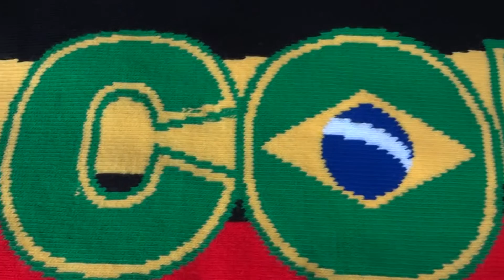Dominique Show Dominique d'Onofrio Les Diables Rouges au Mundial Brésil 2014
Dominique Show suit l'actualité bouillonnante de la Coupe du Monde au Brésil 2014. Elle souhaite savoir qui sera le gagnant. Les Diables Rouges? Elle a demandé à l'entraîneur Dominique d'Onofrio ainsi qu'à Marc Leruth. Lieu de tournage: Mark's Sport.